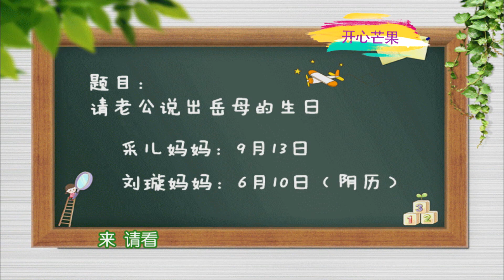陈小春、应采儿夫妇同台曝糗笑料百出，明星夫妻的甜蜜生活！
陈小春和应采儿可算是圈内出了名的一对恩爱夫妻，无论在任何场合，陈小春对老婆总是百依百顺，特别是在谈及到两人的儿子Jasper时，夫妻俩都是一脸的幸福感。不过，一向给人一种无厘头搞怪感觉的应采儿，在公开场合却总是会故意的让陈小春难堪，下不来台。应采儿还自豪的说：这是他们夫妻俩之间独有的秀恩爱方式。